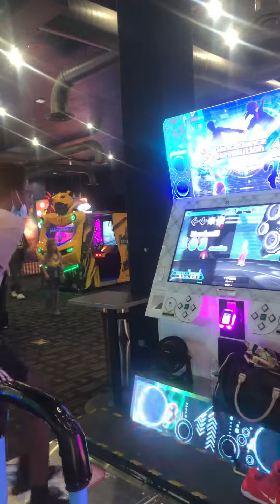(DDR A20+) TYPHØN (ESP-17) Sightread 982,680!!!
PLAYER OPTIONS: x3.0 DARKEST NORMAL!!! I really could’ve L4’d this, I got 2 misses on it. This is a really fun 17 chart and glad I unlocked it today. I somehow wasn’t tired after it either, so that’s even more of a sign I can probably AAA it.